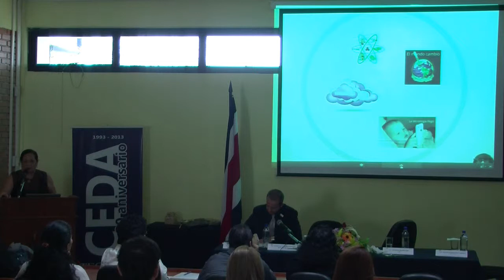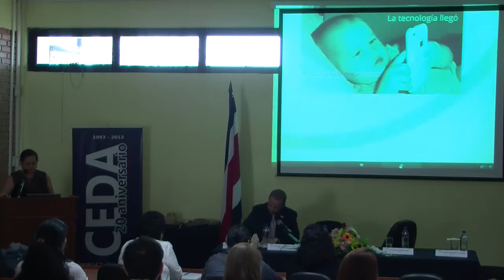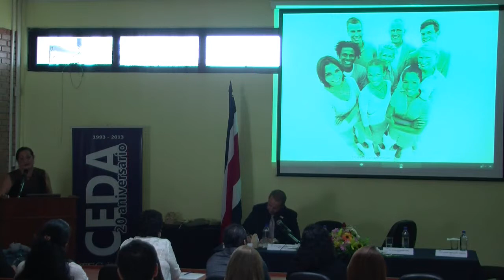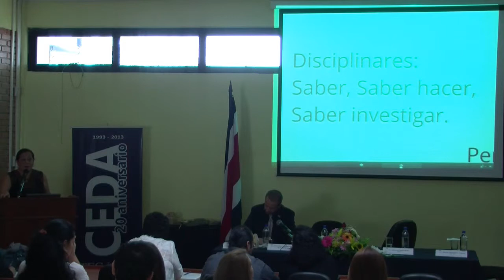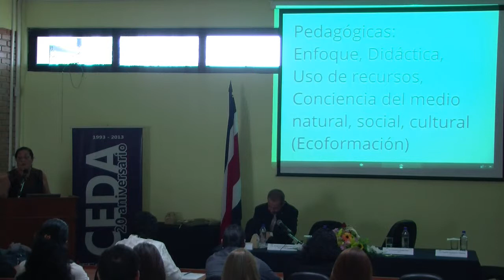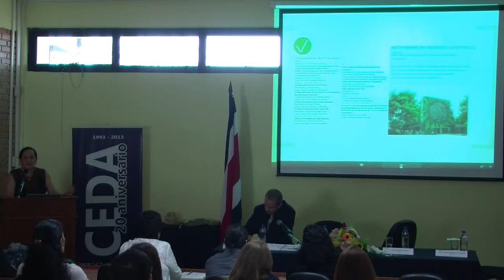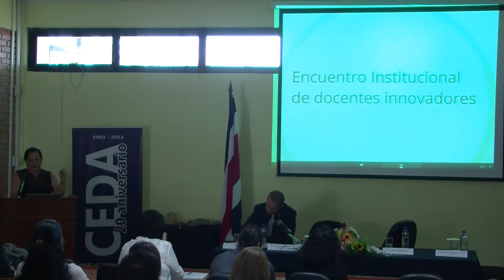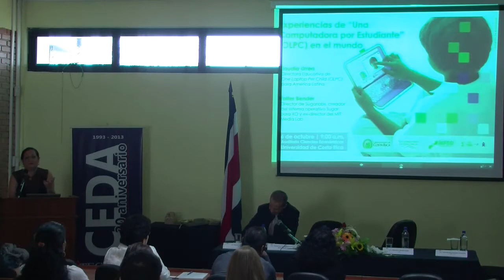Mesa redonda " Competencias de docente universitario" Segunda parte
El CEDA es la unidad de calidad académica del Tecnológico de Costa Rica. Mesa redonda " Competencias del docente universitario" Introducción
En el marco del 20 aniversario de creación del CEDA